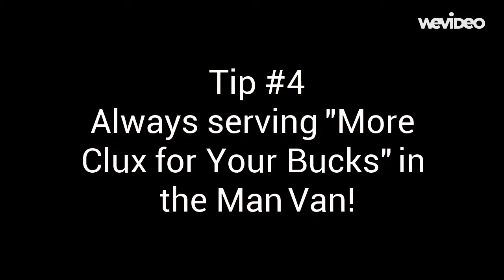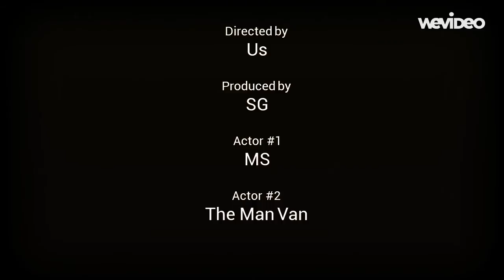Gettin' Ranchy: The Man Van